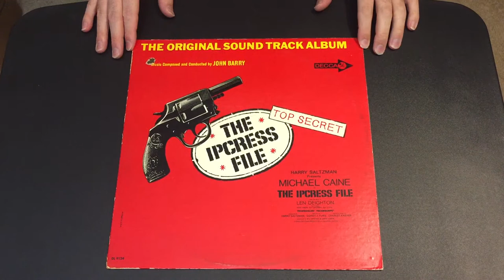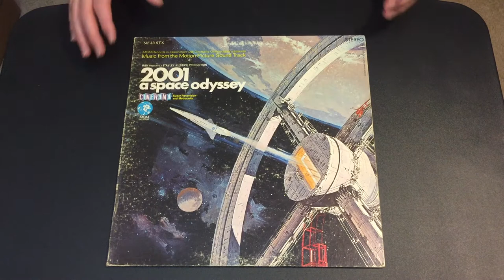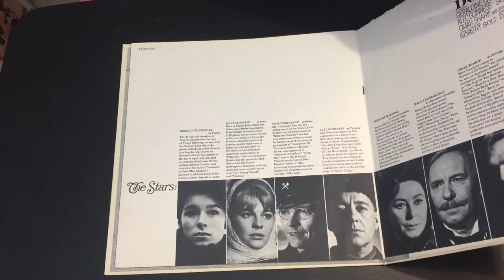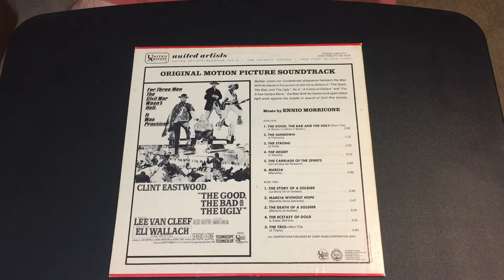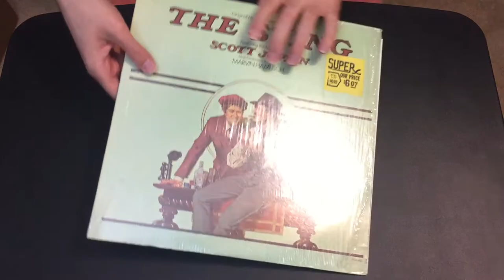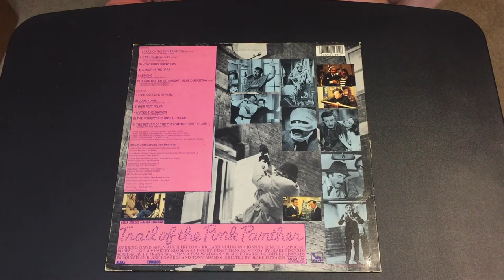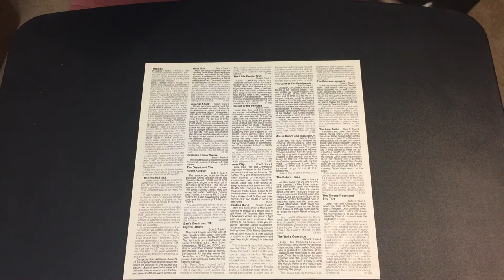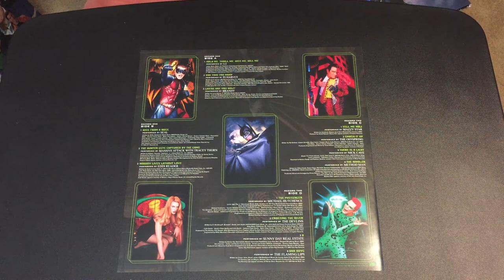Soundtrack Vinyl LP Collection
This video details my main soundtrack collection on vinyl by series and composer. Included are detailed pressing notes, comparisons to other releases and displayed are both cover artworks and included booklets for each title.